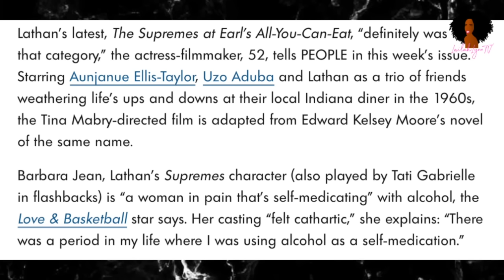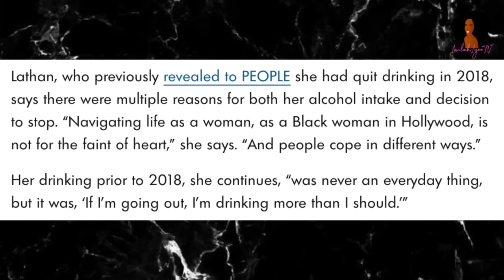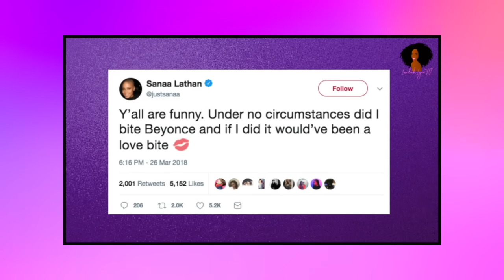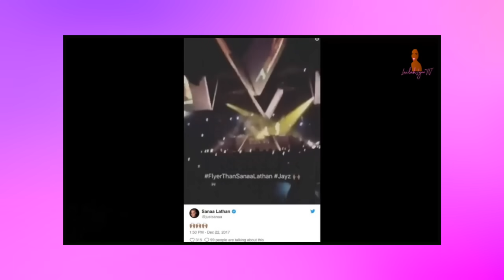Sanaa Lathan Quit Drinking After Biting Beyonce Accusations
Sanaa Lathan talks about going sober after being accused of biting Beyonce in 2018.